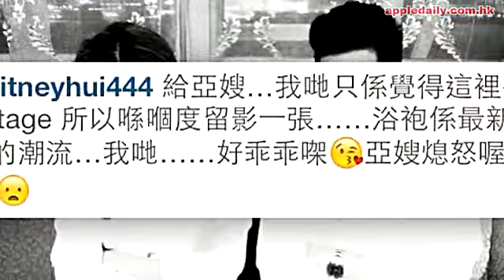《老表》超奸小三 許亦妮歡迎被鬧